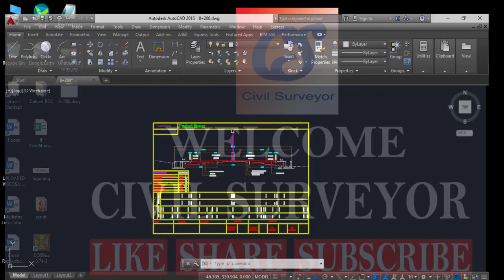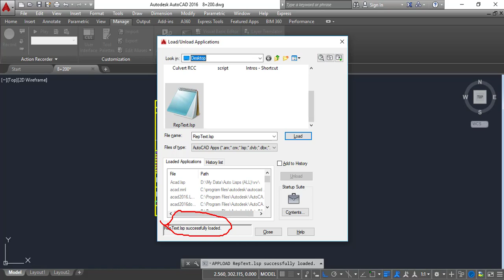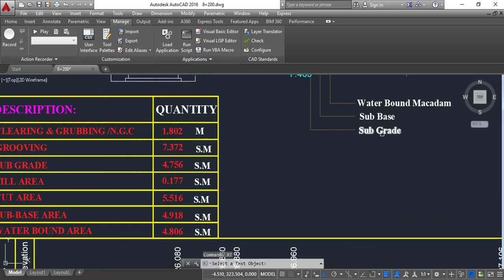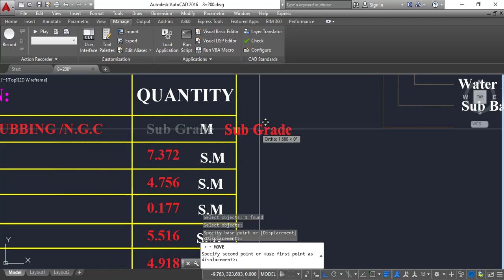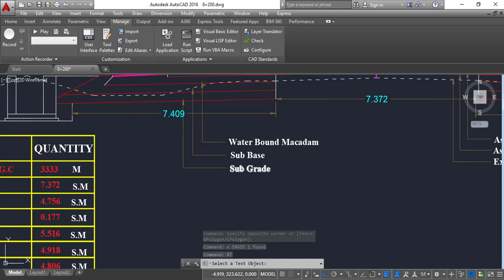Auto Repeat Text in AutoCAD Drawing|AutoLisp Command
Repeat Text Autolisp is very useful for CAD Operators..

Download Lisp Command from Links showing below.